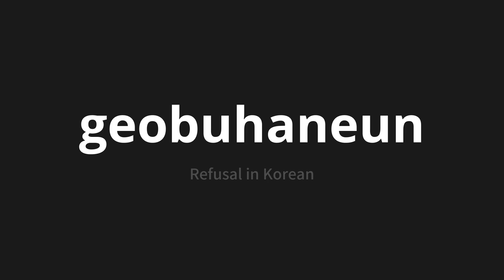How to pronounce geobuhaneun | 거부하는 (Refusal in Korean)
Master the Pronunciation of 'geobuhaneun | 거부하는' - which means : Refusal in Korean 📝 with @PronunciationKorean 🎓🗣️ - [Your Guide to Korean]

Learn to pronounce 'geobuhaneun' perfectly in Korean with our easy and engaging tutorial by @PronunciationKorean! 📖📽️ In this comprehensive video, we provide you with native speaker examples 🗣️👂 and phonetic breakdowns 🎵 to ensure you get the pronunciation just right.